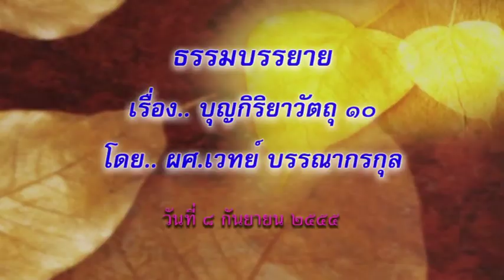ผศ. เวทย์ บรรณกรกุล - บุญกิริยาวัตถุ ๑๐ (8/9/2555)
โครงการ...สัมมาปฏิบัติ